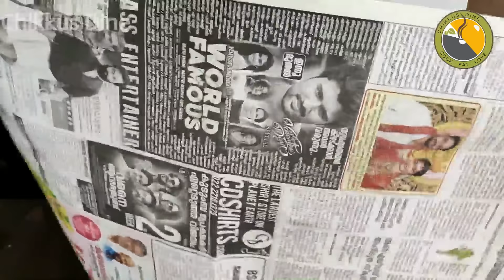🔥 VANCHO CAKE|vancho cake without oven| vancho cake by chikkus dine||TWO TIER CAKE|Ep.#193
vancho cake in malayalam
vancho cake decorating ideas

INGREDIENTS For 1 Kg Vancho Cake

All-purpose flour - 1 Cup   1 Cup= 200 ml
Warm  Milk - 2 Tbsp.
Vinegar - 1/2 Tsp.
Chocolate Powder - 1 Tbsp.
Hot Milk - 2 Tbsp.

grated Diary milk chocolate or Chocolate milk
 compound - 1/2  Cup (40  gm)

Cashew nut - 5 Nos.

Amul fresh cream - 250 ml
Sugar - 4 Tbsp
White Chocolate - 250 gm

For Chocolate Decoration
Dark Compound - 75 gm